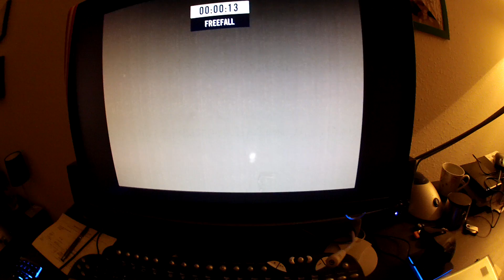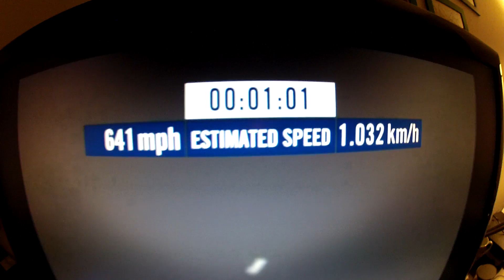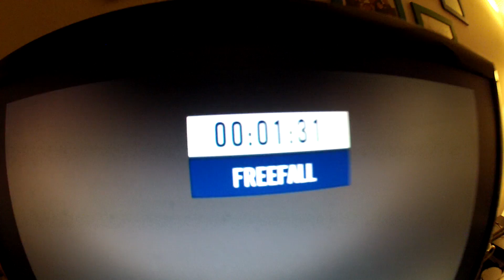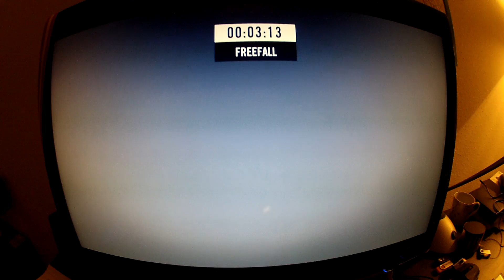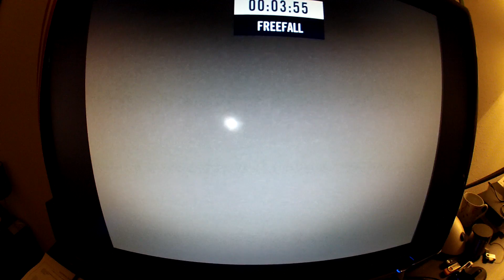Mission to the edge of space: Felix Baumgartner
Hoppet da jeg så det live..